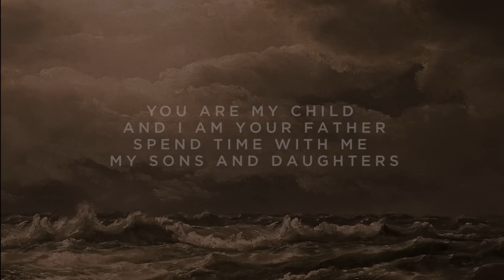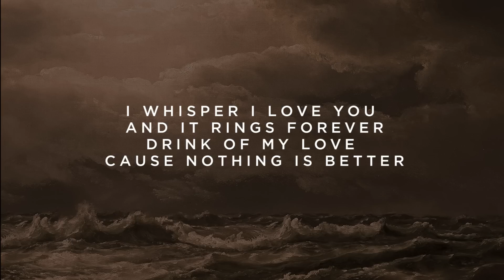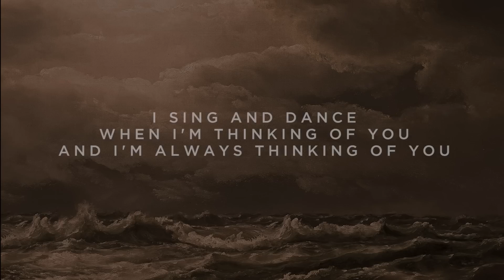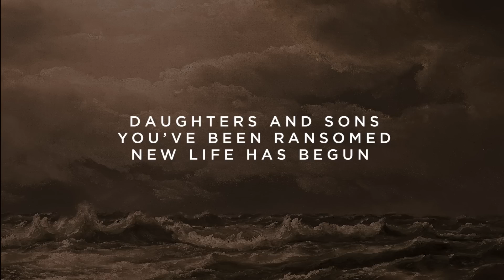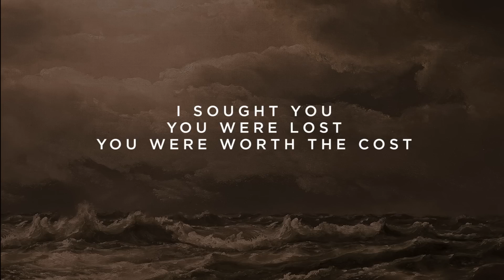iron Bell Music // Sons and Daughters - Lyric Video (Joel Gerdis)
Song: Sons and Daughters
Artist: Iron Bell Music
Album: God That Saves